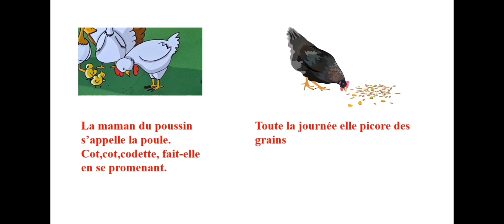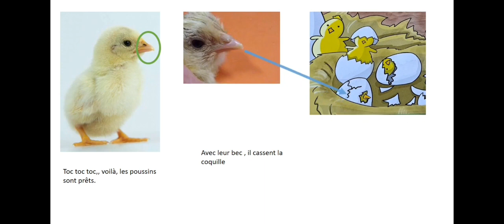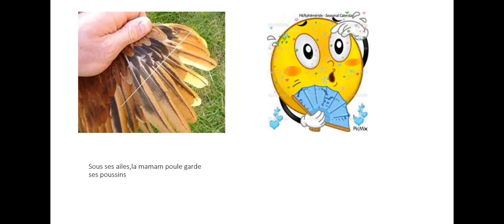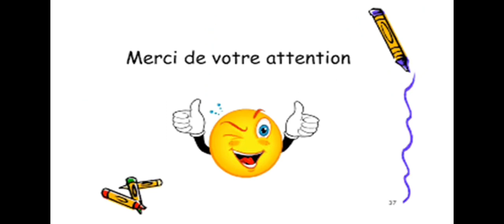Mon Petit poussin